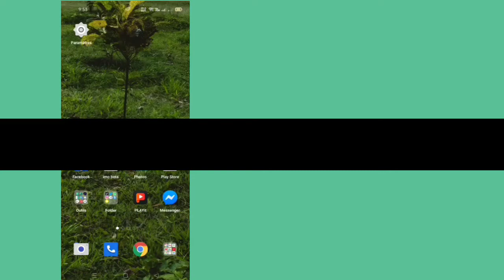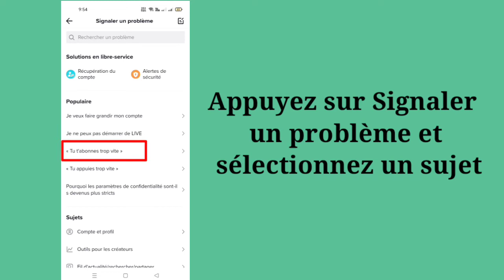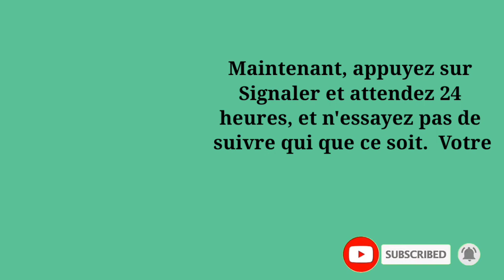Comment "Vous suivez les comptes trop rapidement. Réessayez plus tard" Problème sur Tiktok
Voulez-vous résoudre le problème "Vous suivez les comptes trop rapidement. Réessayez plus tard" sur Tiktok ?  Si oui, cette vidéo est pour vous.  Dans cette vidéo, je vais vous montrer comment résoudre le problème "Vous suivez les comptes trop rapidement. Réessayez plus tard" sur Tiktok.  Je vais vous montrer le meilleur processus pour résoudre ce problème "Vous suivez les comptes trop rapidement. Réessayez plus tard" sur Tiktok.
 Alors continuez à regarder la vidéo complète sans sauter